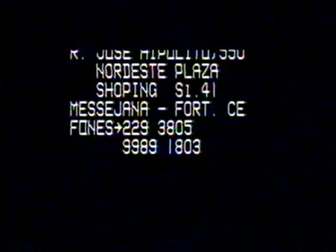show que o Wagner Gondim EU toquei com Marinês e sua gente 1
wagner gondim tocando triangulo com Marinês e sua gente